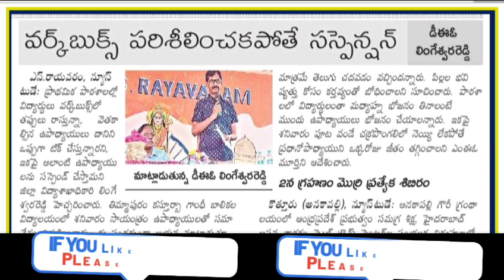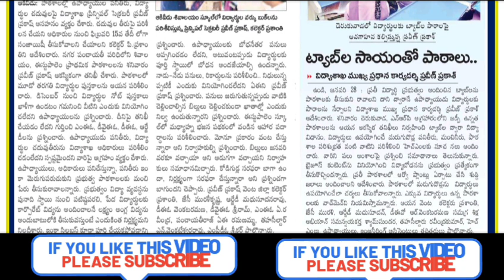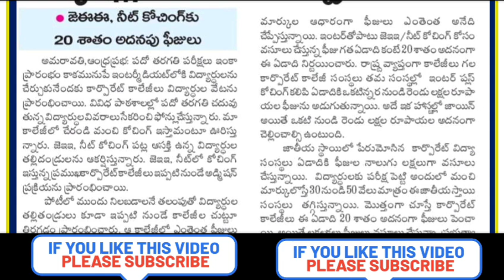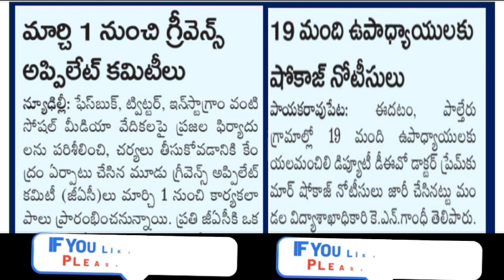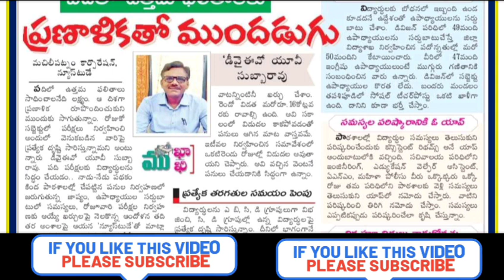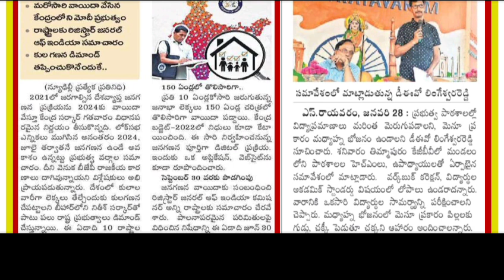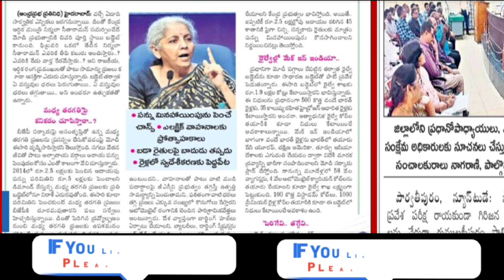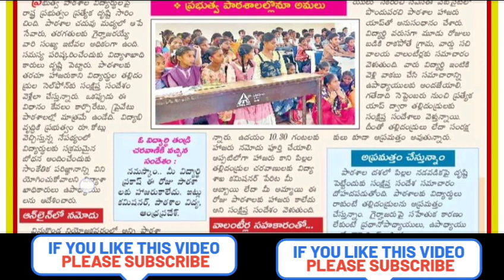ఏపీలో ఈరోజు విద్యా ఉద్యోగ సమాచారం ఒకే వీడియోలో మీకోసం 29-1-23